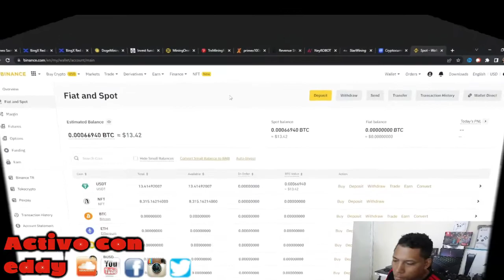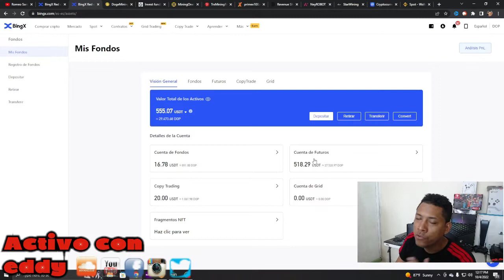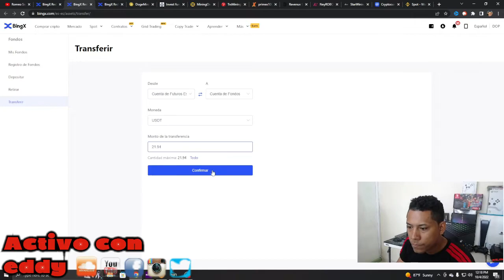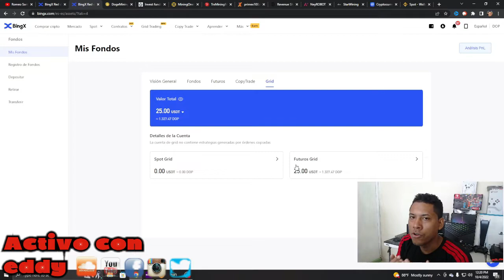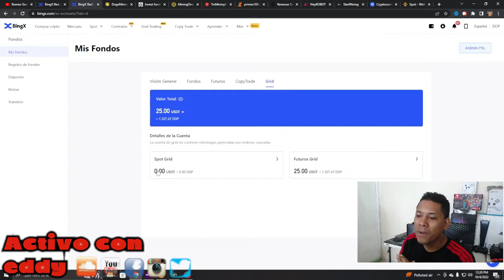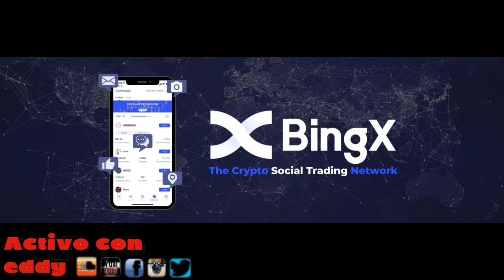BINGX.COM YA ACTIVAMOS NUESTRO PRIMER ROBOT GRID DE FUTUROS PARA TENER OTRA FUENTE DE INGRESOS